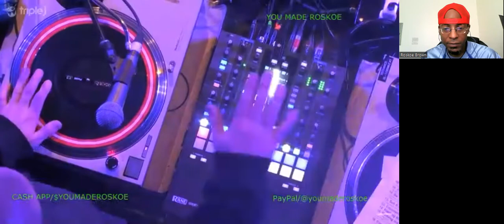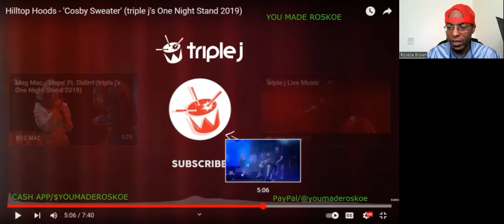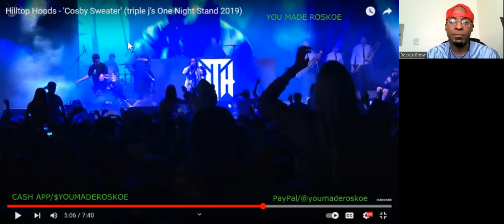Hilltop Hoods - "Cosby Sweater" (Triple J's One Night Stand 2019) Reaction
I react to a fun & RAUCOUS live performance by Hilltop Hoods, with help from Illy, Horrorshow, Drapht, Seth Sentry, Tkay Maidza & Thundamentals!